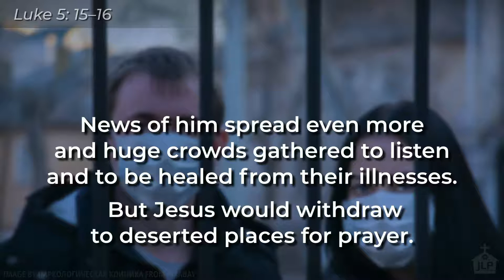Why Did They Come?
People came to hear Jesus teach. Why?